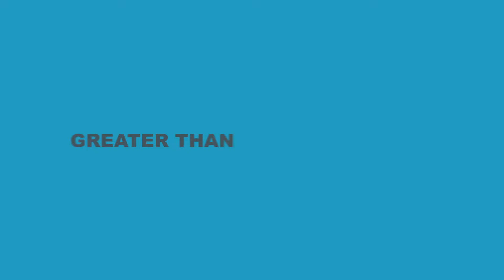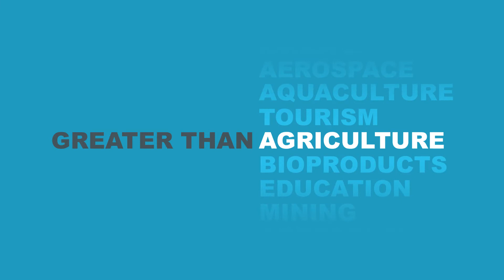For Greater Stories - The Red Cat Adventures Story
The last time Greater Whitsunday Alliance featured Red Cat Adventures; was profiling their innovative vessel the Thundercat.
Almost two years later, a global pandemic, and a new Wildcat to the fleet, we spoke with Red Cat Adventures owner Asher Telford.
Asher shared six of his experiences from business evolution in COVID-19 to the importance of lifelong learning as the greatest adventure.